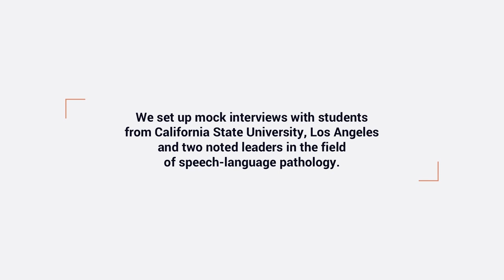Preparing For Your First SLP Interview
The California Speech-Language-Hearing Association (CSHA) presents a video designed to prepare SLP students for interviews early in their careers. Examples of interviews for graduate school, office campus placements, and CFYs are reviewed by two experts in the field, who offer commentary and advice.